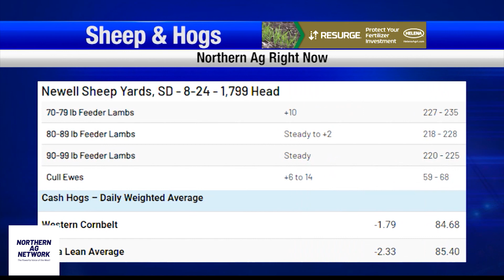Video Sales Reflect Strong Cattle Market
Fall is a critical time for Montana’s ranchers as cattle producers will earn their annual paycheck through the sale of their calves, Brett McRae talks about what those prices might look like in your Ag Report.

- EPA Announces First ESA Pesticide Regulations

Farmers and Ranchers watch closely as congress attempts to legislate the next farm bill crucial to agriculture, however it sounds like the timeline for the farm bill may be delayed, Brett McRae has the details in your ag report.

- Senate Majority Leader Expects Farm Bill Delay
- Local Auction: St. Onge Livestock
- Sheep: Newell